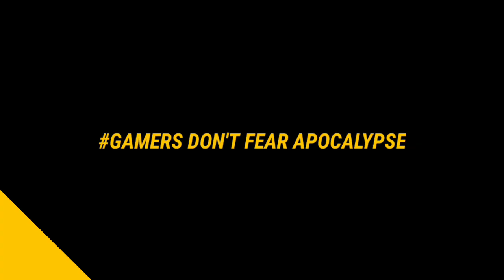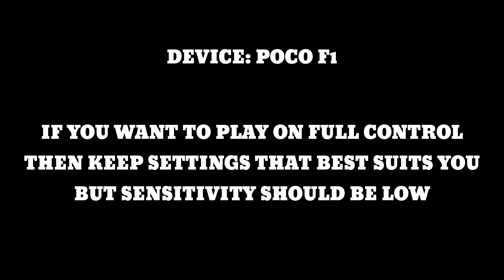Full Control Settings I Use😍🔥 || MOBILE PLAYER || Free Fire